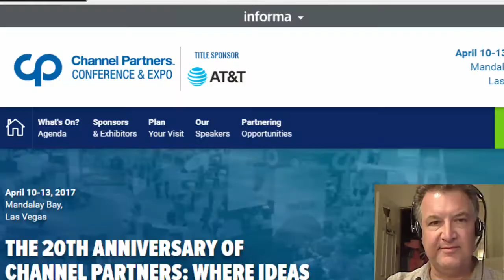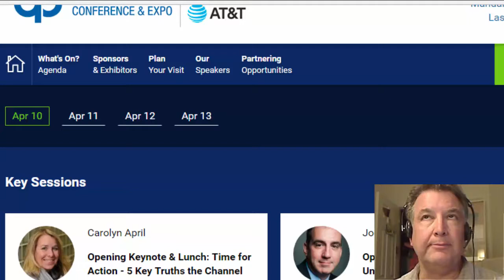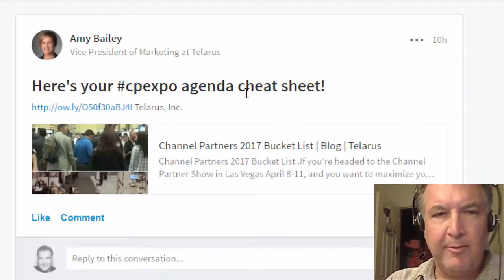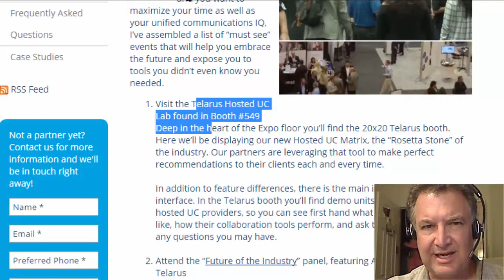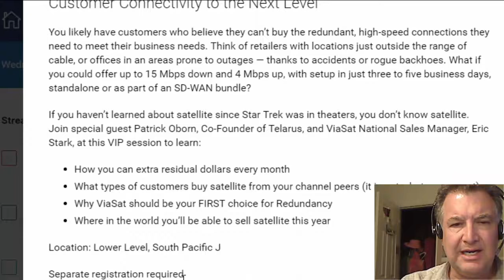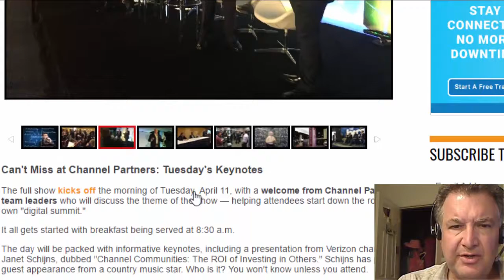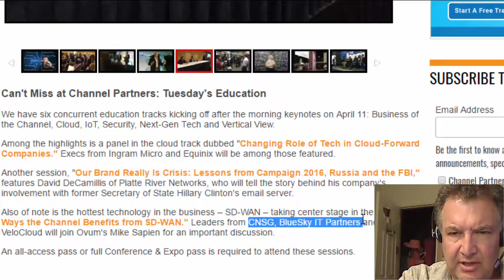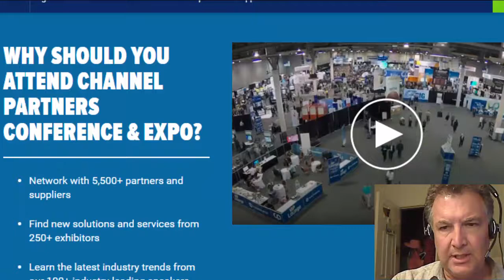How To Plan Your Calendar for the Channel Partners Conference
Dan Baldwin gives tips on planning your Channel Partners Conference calendar.